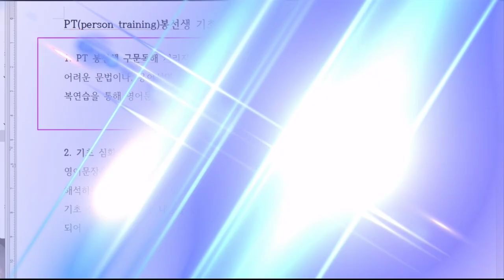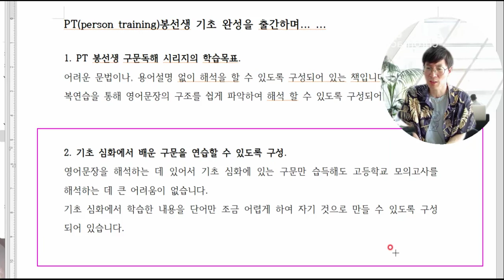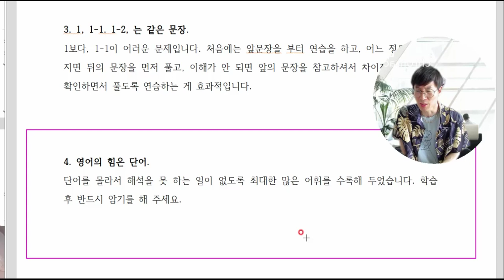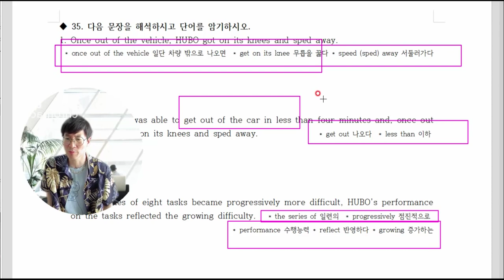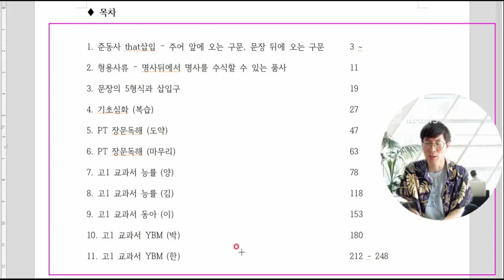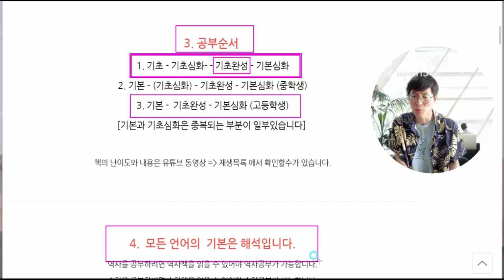문법1도 모르고도 해석할수 있는 구문독해 책을 소개합니다 - 기초완성 출간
기초심화와 기본을 공부하고 기본심화를 공부하는데 있어서 단어 난이도가 많이 올라가서 힘드시는 분들을 위해 기초완성을 출간했습니다.